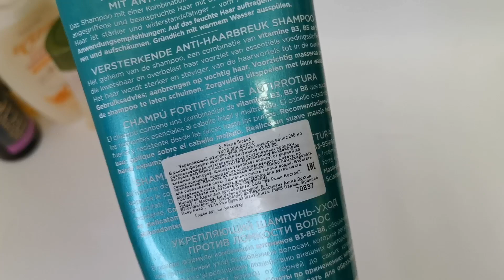❤️Пустые Баночки Декабрь 2019❤️ НРАВИТСЯ/НЕ НРАВИТСЯ)